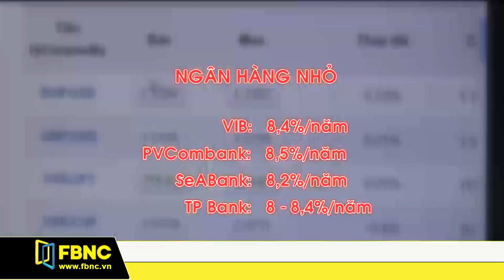Nhiều ngân hàng nhỏ đang đẩy lãi suất tiền gửi lên cao | FBNC